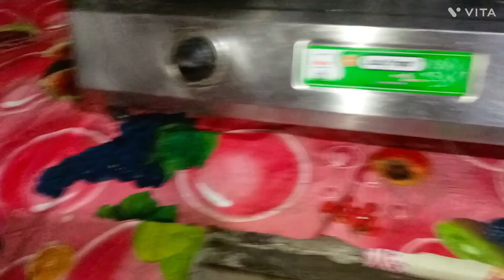Watwi Cheklek go🤣|| Ang Tmo mui Song Kha|| Kbo chany krwi saichung no chkha ang|| @Vlog Jelina D/Brm